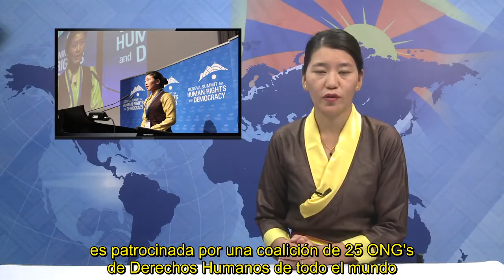Tíbet esta semana - 3 de Marzo de 2017 - Nyima Lhamo en Ginebra.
Tenzin Delek Rimpoche fue acusado de un crimen que no cometió, encarcelado y torturado por 15 años, perdió la vida en Julio de 2015 y desde entonces, Nyima Lhamo, sobrina de Rimpoche ha recorrido el mundo informando del caso de su tío y pidiendo a la comunidad internacional que se presione a China y se haga justicia a Rimpoche.
Aquí su testimonio en la Cumbre de Derechos Humanos y Democracia en Ginebra.